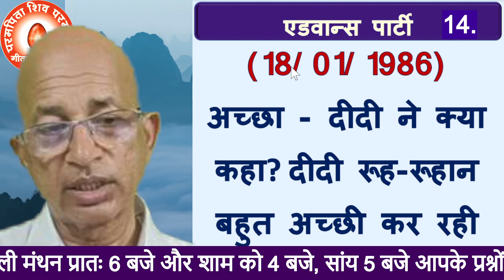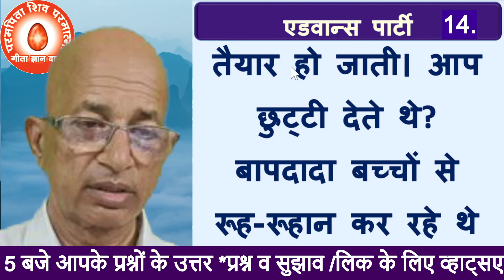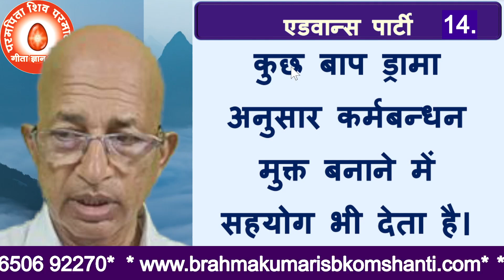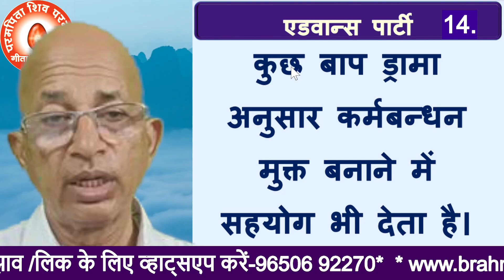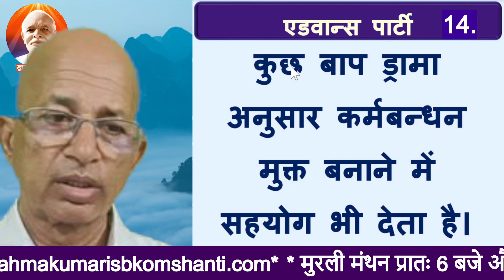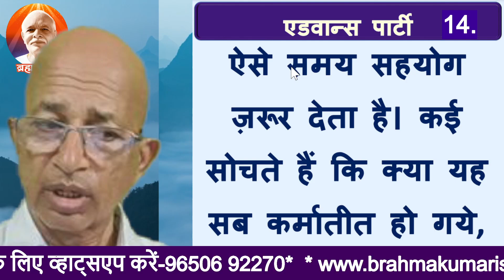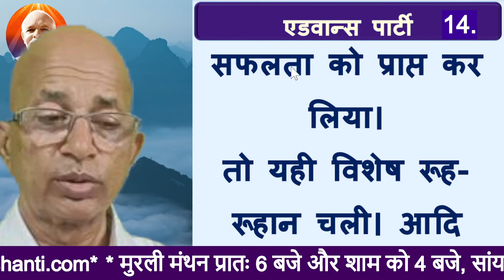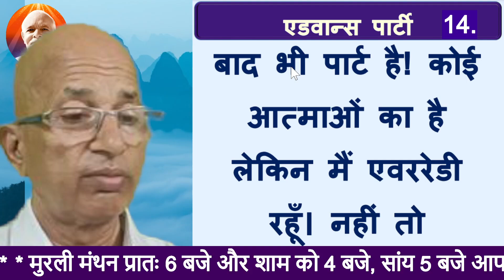एडवान्स पार्टी नष्टोमोहा,एवररेडी {14} Advance Party Nashtomoha,Everready | Brahma Kumaris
एडवान्स पार्टी नष्टोमोहा,एवररेडी {14} Advance Party Nashtomoha,Everready | Brahma Kumaris                                                                                                                          BK DR SURENDER SHARMA
bk murli,
aaj ki murali,
today murli,
today's murli,bkmurli,
daily murli,
hindi murli,
todays murli,